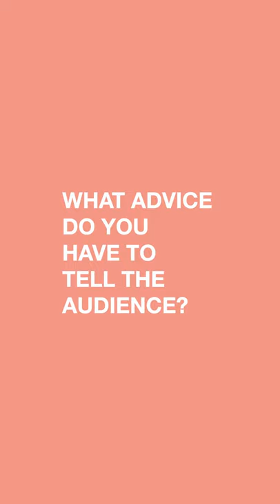TOTL x CAM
Welcome to our new 2022 series a totlminute . We got the chance to sit down with Cam (@camdehoyos) and get his perspective on and for the new year. Watch, learn, and be inspired by this one of a kind interview. Who will be next?